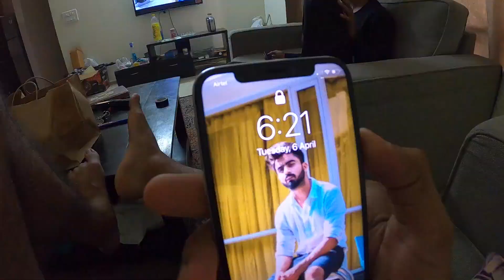Male Chipkali - Only 1 In World 🤣